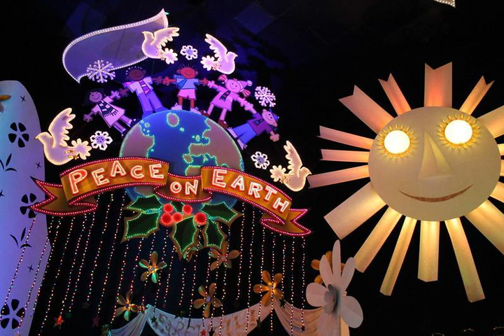“it’s a small world” Holiday Finale Recreation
i really like the jingle at 0:11 for some reason